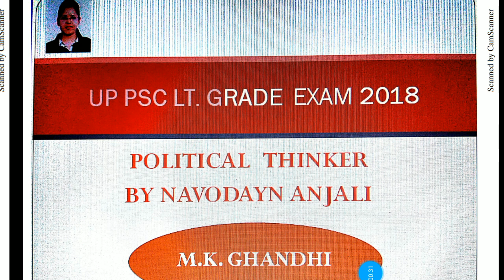Political thinker Gandhi